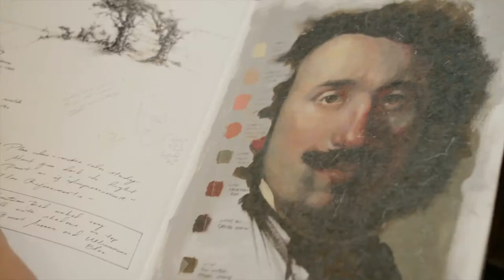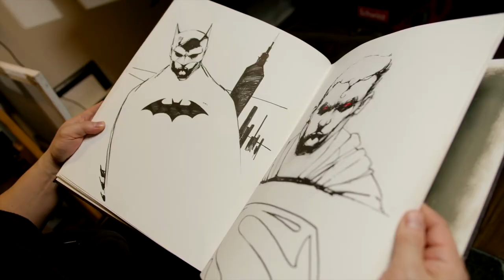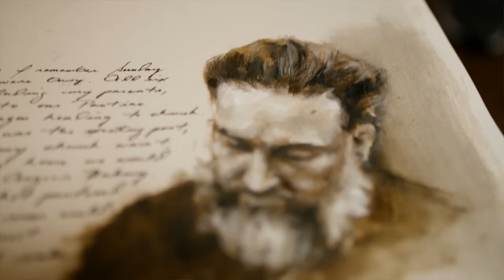Curate 757, Season 5, Episode 6 | Ken Garcia Olaes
On this week's episode, we feature Virginia Beach artist Ken Garcia Olaes, owner of Angie's Bakery in Virginia Beach. Olaes is both a creative baker as well as an established classical style portrait painter.